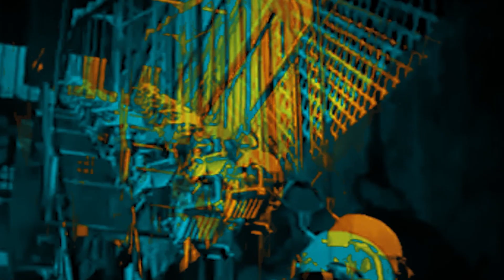treated scooters 5